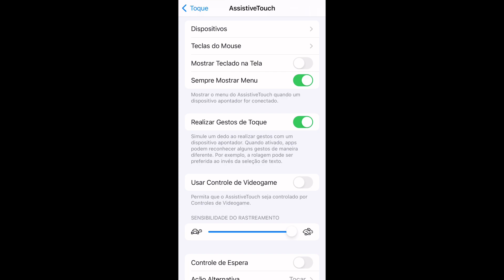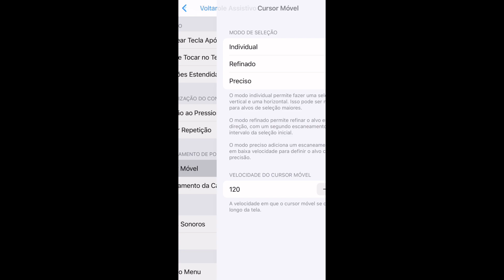New settings ⚙️❤️DPI+HUD+SENSI🚀 iPhone X Normal 👽 Free Fire highlights 🔥✨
- 256G/3GRAM